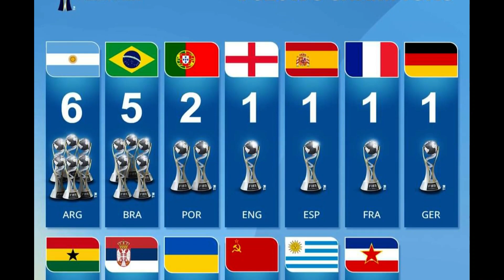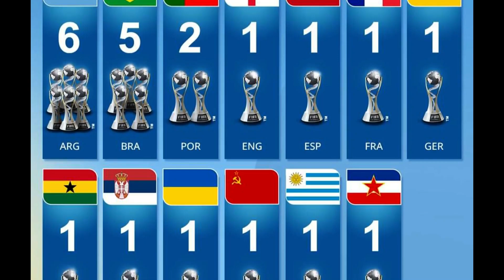La SELECCIÓN sigue lejos del y URUGUAY es nuevo Rey SUB 20